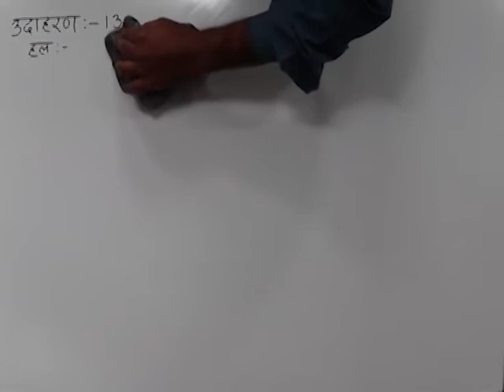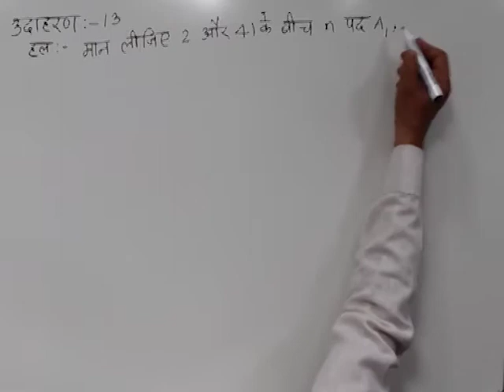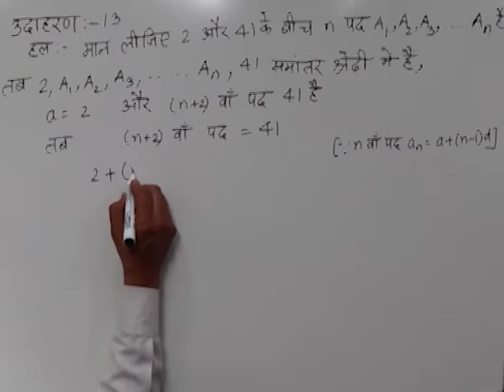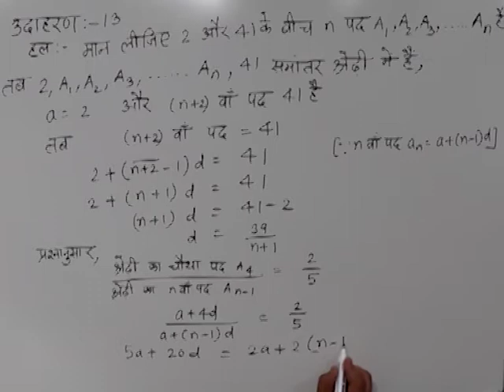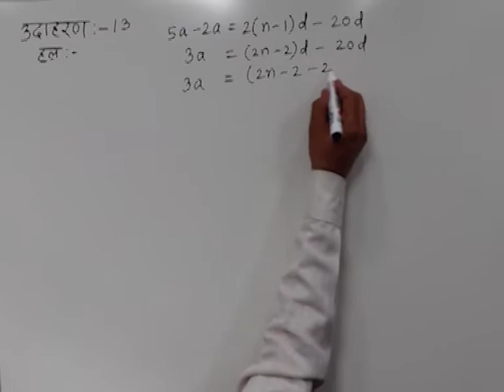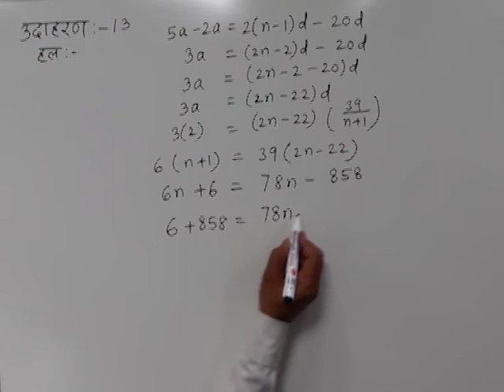CLASS 10th MATHS | CHAPTER -4- ARITHMETIC PROGRESSIONS